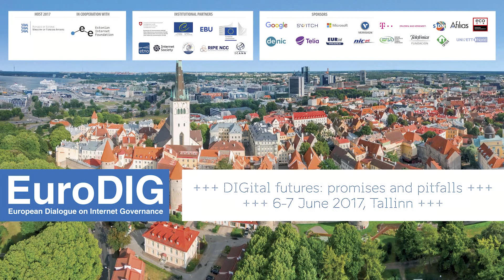EuroDIG 2017. Day 2. PL 4: International trade agreements and Internet governance